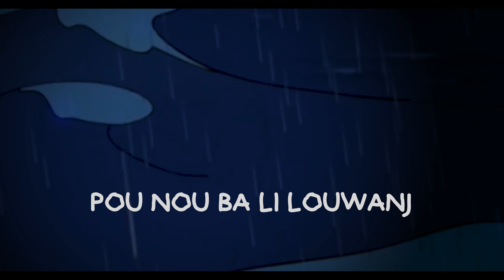Arky Arky || Haitian Creole Version || New Roots Haiti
Arky Arky translated into Haitian Creole.